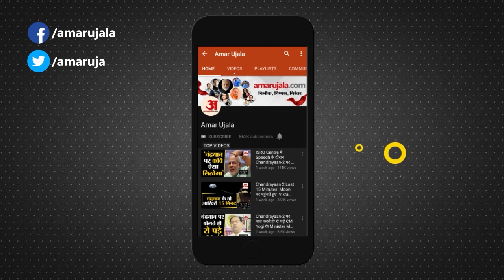Maharashtra Floor Test: उद्धव सरकार का शक्ति परीक्षण कल, Shivsena ने किया सुप्रीम कोर्ट जाने का एलान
Maharashtra Political Crisis: महाराष्ट्र में कल उद्धव सरकार का शक्ति परीक्षण है। राज्यपाल ने फ्लोर टेस्ट का आदेश दिया है। जिसके बाद शिवसेना ने इसे असंवैधानिक बताते हुए सुप्रीम कोर्ट जाने का एलान किया है।

Tomorrow is the floor test of Uddhav government in Maharashtra. The governor has ordered a floor test. After which Shiv Sena has announced to move the Supreme Court calling it unconstitutional.